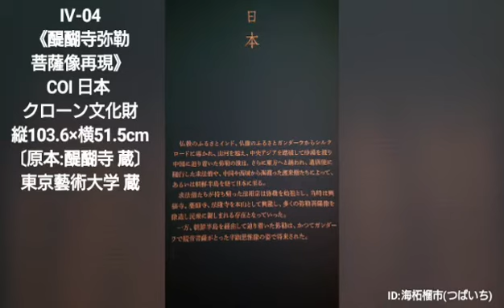Ⅳ-04《醍醐寺弥勒菩薩像再現》COI 日本 クローン文化財 縦103.6×横51.5cm 〔原本:醍醐寺 蔵〕東京藝術大学 蔵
《みろく ―終わりの彼方 弥勒の世界―》より

重要文化財 醍醐寺弥勒菩薩像
鎌倉時代 日本 絹本着色
縦103.6×横51.5cm
醍醐寺 蔵のクローン文化財です🙇

五輪塔を付けた宝冠・蓮華座に坐し、右手に蓮華をとる。左手は胸の前に掲げ、胎蔵界曼荼羅の中台八葉院・東北(鬼門)に位置する一弁に描かれた弥勒像にほぼ一致する🕵️

參蛇螺家(さんだらけ)の海柘榴市👮にとって胸元を飾る三つの珠が実に気になる🕵️

🌱🌱🌱美を観て和する🌱🌱🌱

🌱🌱🌱🌱《み ろ く 展》🌱🌱🌱🌱
なお、ニコニコ美術館生放送公開中
〔みろく ―終わりの彼方 弥勒の世界―〕目次